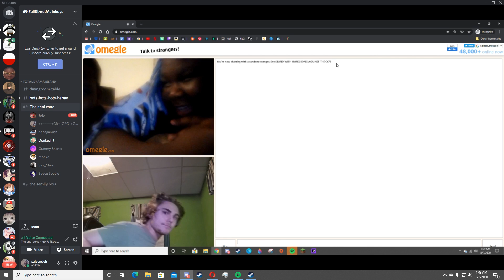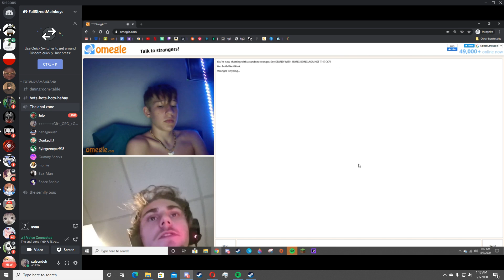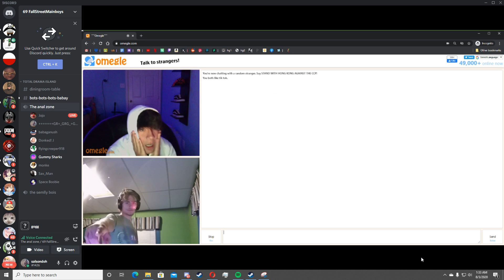GOD DAM CLEAN YO SHIT MAN DONT TAKE THIS DOWN THEY MIGHT B UNDERAGE WEILL SEE IT AAHA